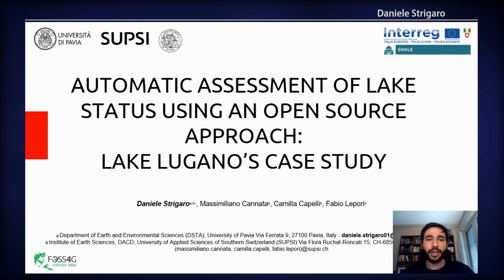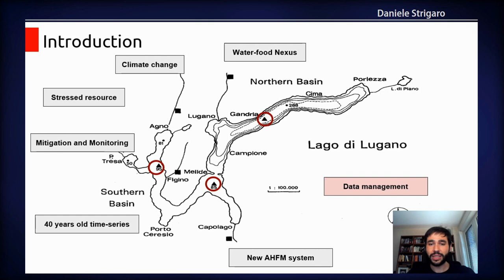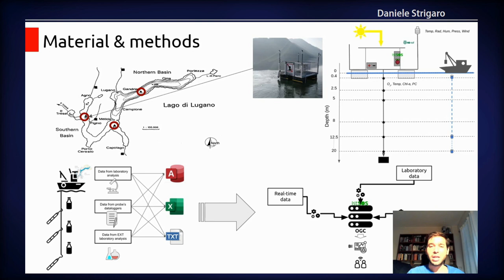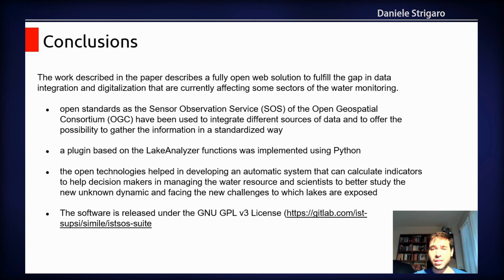FOSS4G 2022 | Automatic assessment of lake health status using an open source approach: Lugano lake…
Automatic assessment of lake health status using an open source approach: Lugano lake case study

Automatic assessment of lake health status using an open source approach: Lugano lake case study Lakes are a fundamental resource with a number of environmental benefits and with a not negligible influence on the local economy and on the quality of life. They work as a storage of water when floods or droughts occur, in the first case, they are useful to laminate the excessed flux of water, in the second as water supply during shortages. In addition, they influence the filling of groundwater and they play a role in the preservation of the general habitat biodiversity. From an economical point of view, they are an attraction for tourism, residential living as well as a source of recreation and of work for fishers. Unfortunately, climate changes together with human activities are more and more threatening such resources modifying the known dynamics and affecting the general health status of lakes (Fenocchi et al. 2018; Free et al. 2021; Lepori et al. 2018). In this context, the INTERREG project SIMILE (System for the Integrated Monitoring of Insubric Lakes and their Ecosystems), born from the collaboration between Italy and Switzerland, aim at developing an information system using an open source approach and based on innovative technologies to help decision maker in the management and evaluation of the status of the transboundary and sub-alpines lakes such as Lake Maggiore, Lugano and Como. The SIMILE project wants to intensify the monitoring of these lakes by creating an open real-time monitoring system and by integrating data coming from different sources in order to create the possibility to fully exploit the potential with the heterogeneity of the available information and better studying the resource. The work presented in this paper is focused on the achievements reached by the research carried out on lake Lugano in the context of the SIMILE project after two years of work. In particular, the presented research is oriented on the automatic generation of some indicators that are usually calculated to evaluate the lake status through the use of open standard, software and hardware. Lake Lugano is a transboundary lake divided in two main watersheds, North and South, respectively with an area of 27.5 Km2 and 21.4 Km2 and a maximum depth of 288 and 89 m. It is a eutrophic lake which has a critical health status in particular during the 70s, but thanks to new regulations and to the mitigation actions studied by the Swiss administration it is recovering. One of the fixed targets is to reach 150 gC/y which corresponds to a mesotrophic status. This value gives information about the metabolism activity of the lake and can be calculated using different approaches. At this moment, on lake Lugano, to get such information monthly campaign according to the Nielsen method (Nielsen, 1952). This approach is the one recognized by the administration and it is conducted by specialist limnologists. However, it has some issues that can be synthetized in three points: 1) it needs the use of radioactive components; 2) it is quite expensive in terms of man hour and the engagement of an external laboratory to analyze such kind of special samples; 3) since it has a monthly temporal resolution it needs mathematical model to interpolate data between the different campaigns. According to this overview, the proposed paper wants to investigate a fully open web solution in order to calculate indicators that can help in understanding the health status of the lake and try to solve the individuated limits that are currently affecting the water monitoring. Such an open platform uses open standards as the Sensor Observation Service (SOS) of the Open Geospatial Consortium (OGC) to integrate different sources of data and to offer the possibility to gather the information in a standardized way. Thanks to this achievement, it was possible to develop. The scope is to standardize the calculations and provide a solution where indicators can be calculated automatically saving also time since the traditional process. Potentially such an approach could calculate in real-time the indicators thanks to the use of the LISTEN/NOTIFY feature which exists in PostgreSQL, the database technology on which the platform is based. Finally, in this paper is presented the preliminary results of the development of a new algorithm to calculate the lake metabolism which can, if validated, offer a new approach that can solve the individual issue of the current one. Basically, the developed open monitoring system implemented and deployed on the lake offers real-time data The platform is composed of dockerized and specialized services in order to offer a suite that is easily replicable, scalable and upgradeable. In conclusion, an overview of the results reached…

Daniele Strigaro